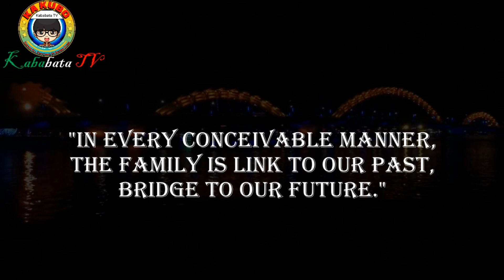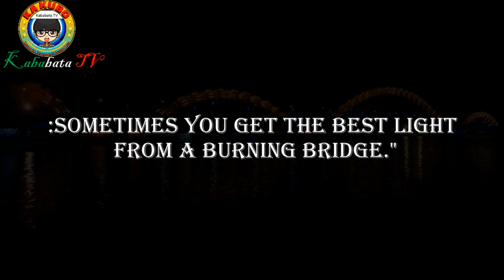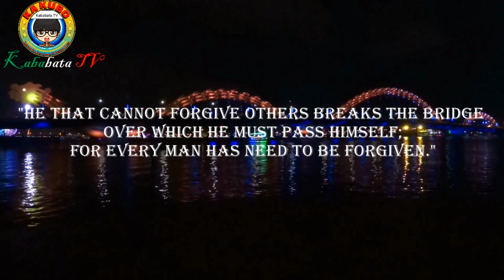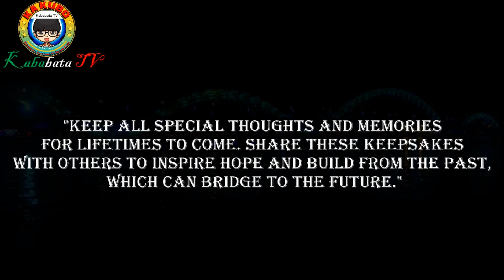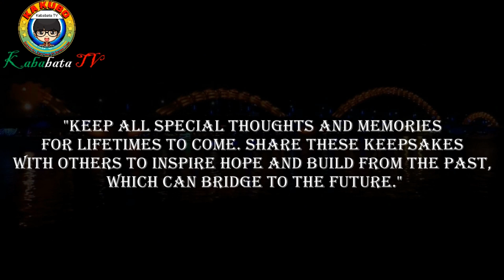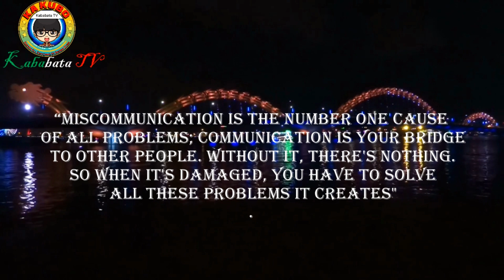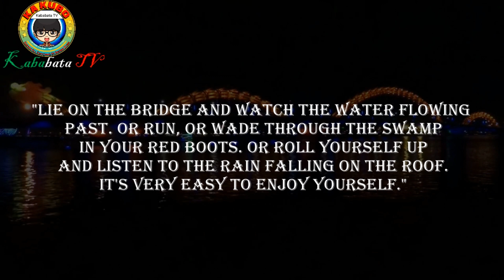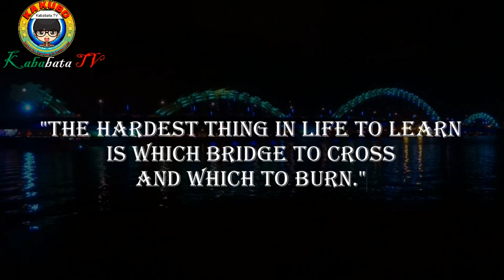Music Relaxation For better sleep #60 //Kababata TV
Welcome to Ka Kubo
 Listen To Relaxing Music For Sleeping, Stress Relief and Healing Therapy.
"Instant Relief From Anxiety & Stress"  Peaceful Meditation, Deep Relaxing & Healing Music. This is 64 mins deep meditation music composed to release all your stress and anxiety. It completely deals with anxiety, stress and depression and heal your mind body and soul. This video include relaxing music that will help you to relief stress. Or relief yourself from negative feelings like anxiety and help to enhance positive energy in you. It can also have healing capacity where you will learn how to find inner peace and heal yourself within with the capability of music.